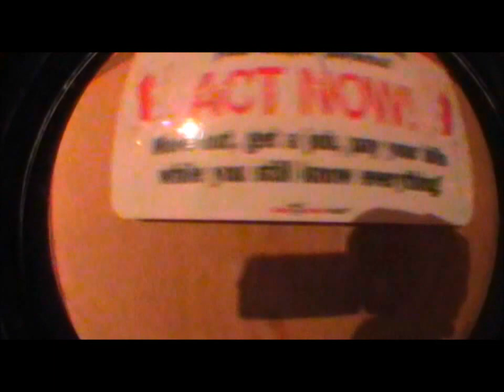Being stupid in Zak's room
Just generally messing about :L